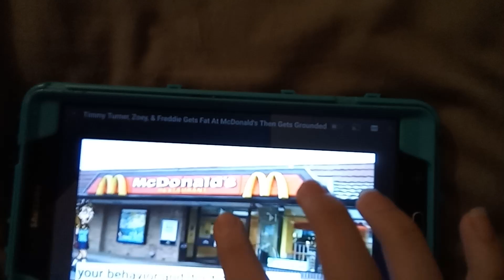December 9, 2021